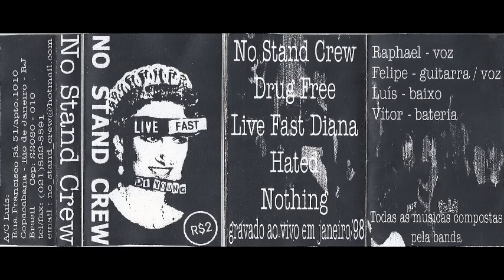No Stand Crew ‎- Live fast Di young [k7 demo - 1998]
01 - No stand crew
02 - Drug free
03 - Live fast Diana
04 - Hated
05 - Nothing